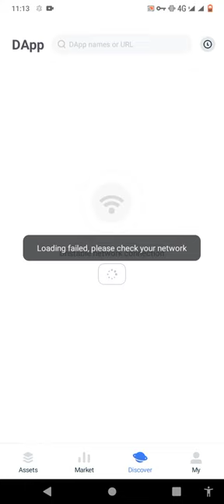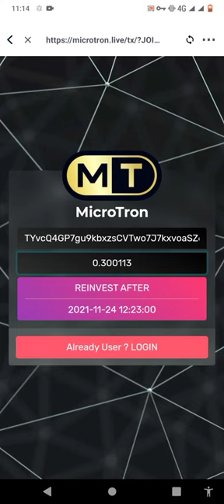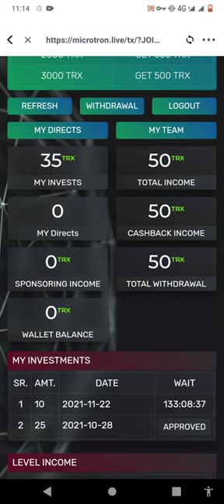How to Create Micro Tron Account | The Best Earning Site | Zari Baloch